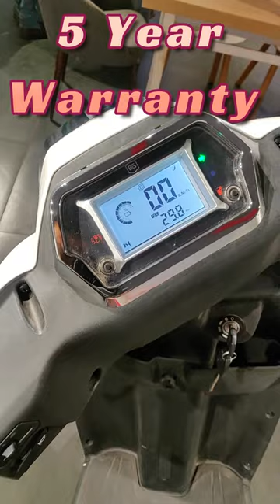Metal Body wala 😍 electric scooter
GoPro Hero 9 :

GoPro Hero 11 :